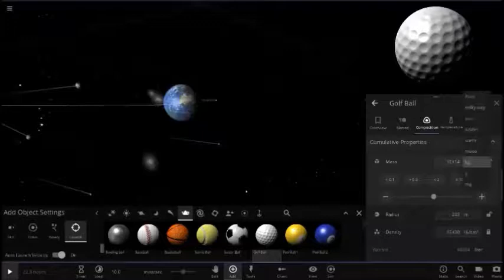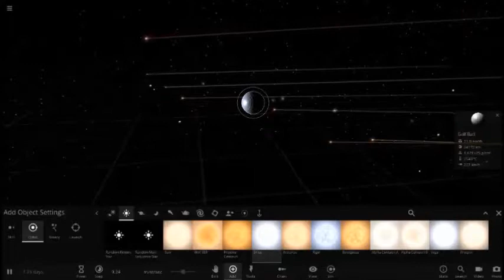How to Make the SUN go 100000x times the SPEED OF LIGHT with a GOLF BALL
The first half is the answer to how to make the golf ball the size of the sun without editing its radius! (watch my previous video to know exactly what, its got this cool disco light show)
The second half is how to accelerate the sun millions of times the speed of light!
All content except game belong to me as usual, including the quickened music as it is under the remake category